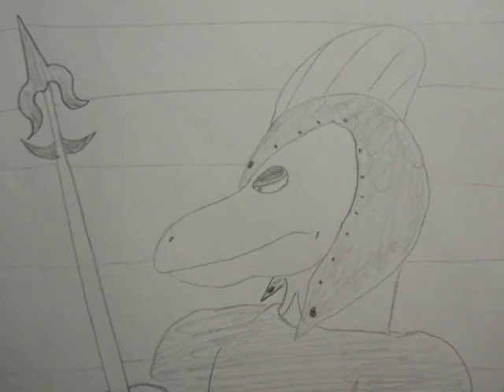Shalom: Chapter 2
Chapter 2 of Shalom, the hunt is on!